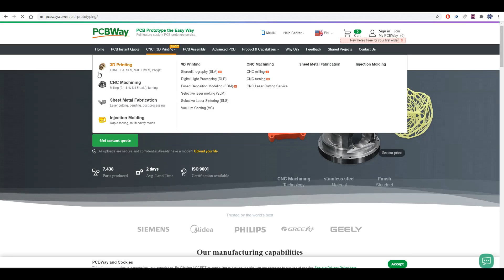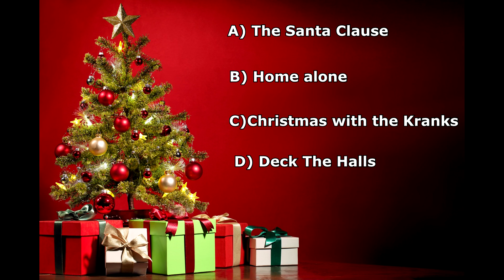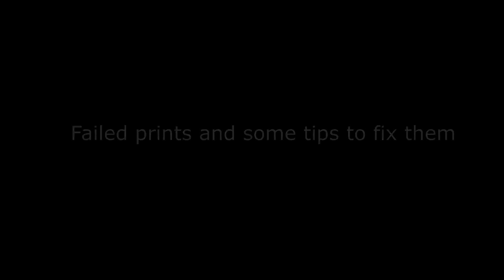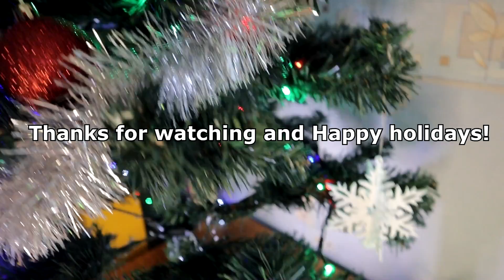Christmas 3D Prints - Including Failed Prints and Some Tips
There are 15 3D Printing ideas for Christmas. I also added my failed prints and what caused them and some tips to avoid them. Happy holidays!
✎STL FILES:
3. Articulated Christmas tree in underwear
12. Voronoi Christmas tree globe
14. Candy cane Christmas tree

✎3D PRINTERS:
Sovol SV01 Pro
Creality Ender S1 Pro
Content:
0:00 - Intro
0:13 - Articulated snowman
1:30 - Christmas sign
2:06 - Articulated Christmas tree in underwear
2:46 - Sleepy reindeer
3:21 - Christmas spheres
4:20 - PCBWay
4:54 - Hairy shaky Santa
5:46 - Stuck Santa
6:37 - Christmas tree puzzle
7:08 - Tealight Christmas tree
7:51 - Text flip 2023-Present
8:24 - Articulated Gingerbread man
8:43 - Voronoi Christmas tree globe
9:24 - Christmas lithophane bell
9:51 - Candy cane Christmas tree
10:32 - Spiral tree topper
11:11 - Failed prints and tips